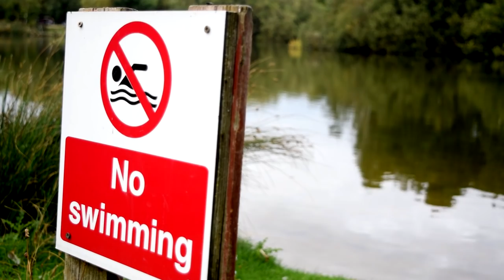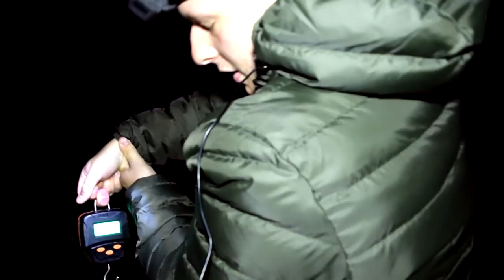**Carp Fishing** Tom Carey VS Brandon Crane (S1E1)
The Ignition of the CraneyTV Competitive Carp Angling Championship Series shows Brandon Crane, put up against Tom Carey at Woodland Waters fighting for the first place in the Semi Finals of the Tournament.

Involved: Brandon Crane, Tom Carey.

We're only hoping to create videos for ourselves to look back over the future, being able to re-live moments we've cherished.
And having people follow our journeys, and watch our videos makes things so much more special, Thank you to every viewer, and Thank you to those who have subscribed, if you did like something of what you've watched don't hesitate to click that subscribe button to keep updated when we upload new content.